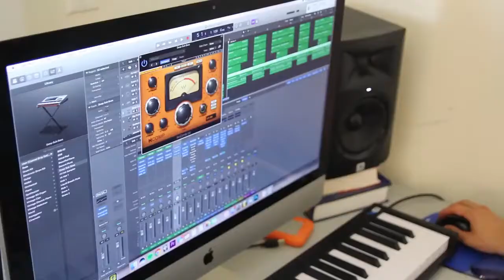Lil Pump Boss How it's Made